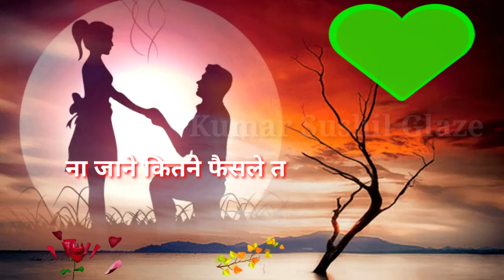दर्द भरी शायरी हिंदी रिंगटोन | romantic ringtone | best hindi ringtone 2021 | WhatsAppStatus रिंगटोन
दर्द भरी शायरी लव शायरी हिंदी रिंगटोन | romantic ringtone | best hindi ringtone 2021 |WhatsAppStatus